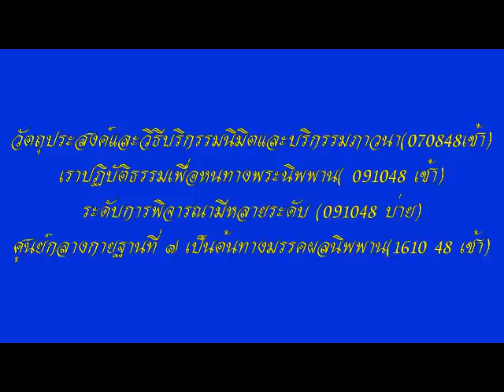โอวาทหลวงพ่อธัมมชโย วัดพระธรรมกาย นำนั่งสมาธิ ชุดที่ ๑๑/๕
นำนั่งสมาธิ โดย หลวงพ่อ ธัมมชโย วัดพระธรรมกาย